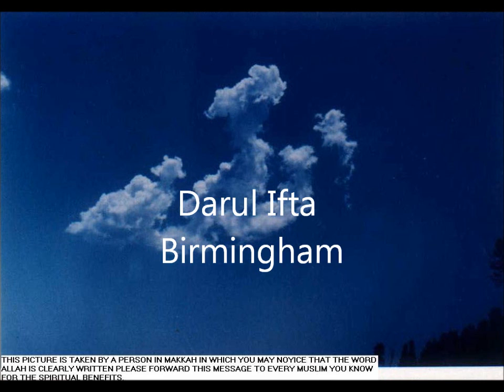Seerah 25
N/A